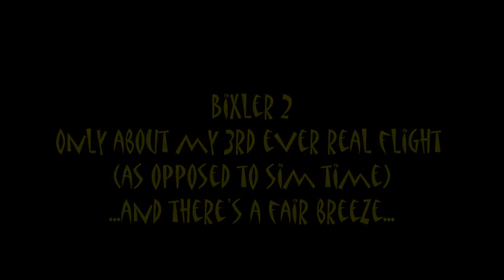Bixler 2 flight Jan 2014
Only my 3rd flight of any hobby grade plane so not too bad I think considering it was pretty gusty too. I'm determined to be a decent pilot. Been on the simulator too. Anything RC interests me. If there was a lake nearby I'd probably get a boat too! Looking forward to putting a camera on the Bixler 2 soon.